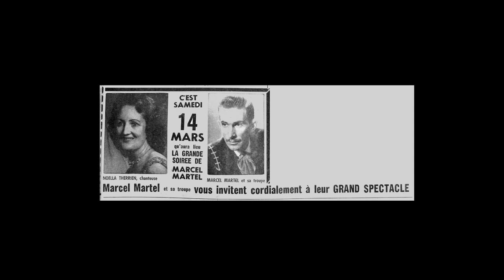Noëlla Therrien - Dans ma vallée ( Marcel Martel ) album: J'aime être cowgirl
Noëlla Therrien
Dans ma vallée
Marcel Martel
album:  J'aime être cowgirl